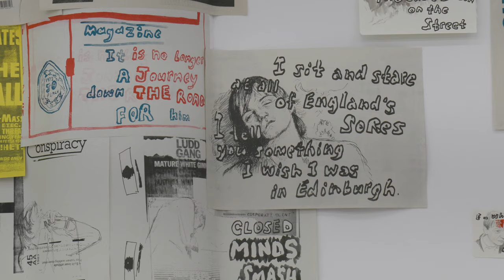Leslie Nagel and David Powell at NL=US Art Rotterdam, Netherlands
Room to Live
Leslie Nagel and David Powell
at NL=US Art

23 October - 4 December 2021

‘Room to Live’ is a duo exhibition by Leslie Nagel (NL) and David Powell (UK)
The title of the exhibition is taken from a song by Manchester band The Fall (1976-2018) and reflects both artists shared interests in energy, movement, sound, music, tainted glamour and the handcrafted object in a post-digital world.